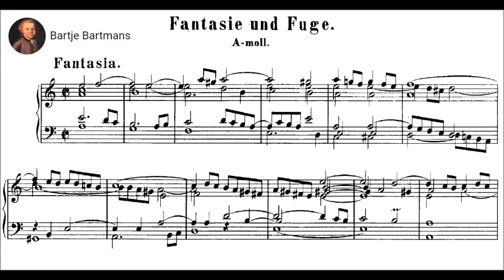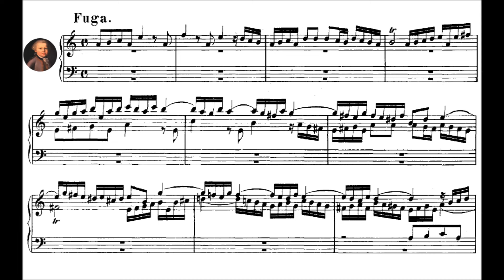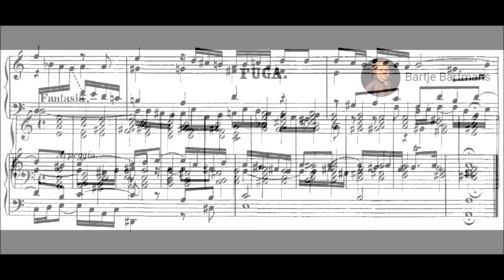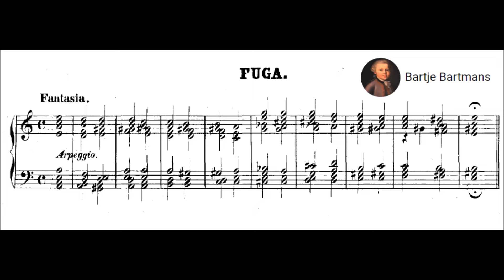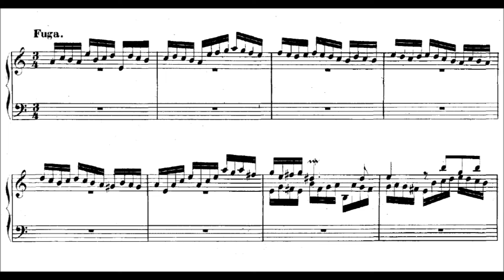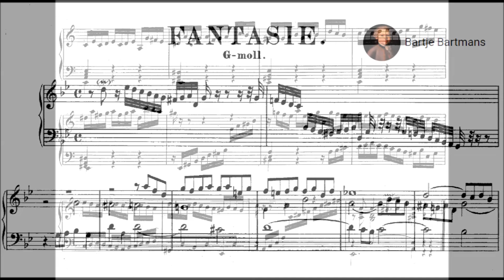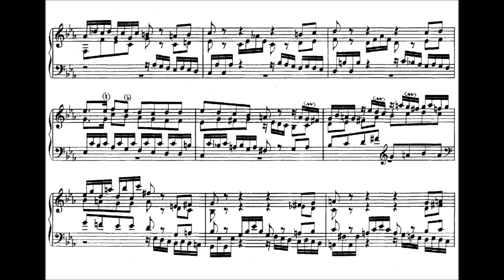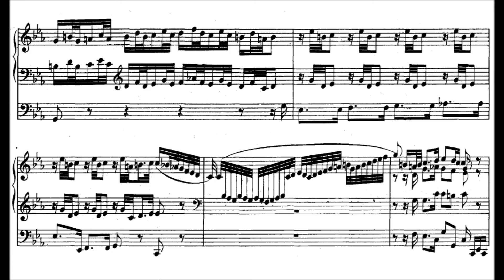J.S. Bach - Three Fantasias & Fugues, BWV 575-944 (1708-25)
Johann Sebastian Bach (31 March [O.S. 21 March] 1685 – 28 July 1750) was a German composer and musician of the Baroque period. He is known for instrumental compositions such as the Brandenburg Concertos and the Goldberg Variations as well as for vocal music such as the St Matthew Passion and the Mass in B minor. Since the 19th-century Bach Revival he has been generally regarded as one of the greatest composers of all time.

1. Fantasia & Fugue in A minor, BWV 904 (0:00 / 3:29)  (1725?}
2. Fantasia & Fugue in A minor, BWV 944 (9:41 / 10:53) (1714?)
3. Fantasia in G minor (“duobus subjectis”) BWV 917 (17:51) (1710?)
4. Fugue in C minor BWV 575 (19:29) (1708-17)

PETER WATCHORN, pedal harpsichord
(Hubbard & Broekman after Ruckers/Blanchet/Taskin,
1990/after J.A. Hass, 1734)

The Fantasia BWV 904 is a richly impressive work composed in strict four-part counterpoint, which manages also to incorporate the ritornello idea that Bach adopted from the concertos of Italian composers as a chief
organizing principle: in this case the piece opens and closes with a full statement of this theme. The recurring nature of the 12-bar descending ritornello bass echoes the character of a chaconne or passacaglia. This piece works well with the bass-line of the ritornello played by the feet, which underlines the gravitas of the main subject, as distinct from the contrasting episodes. The elaborate four-voice Fugue, which may well have existed separately from the Fantasia during Bach’s lifetime falls into three distinct sections and employs two subjects.

The Fantasia BWV 944  consists of just ten measures, entirely composed of white-notated chords, marked arpeggio, indicating that the performer is expected to expand the framework into an actual piece. The presence of this technique, with which an entire work is to be created provides a clue to the performance of similar sections in the Chromatic Fantasia – and vice versa. The Fantasia is followed by one of Bach’s most exciting, freely-composed and virtuosic three-voice fugues, which is entirely instrumental in character, and represents a pinnacle of contrapuntal achievement among Bach’s earlier fugues. The most significant manuscript source, in the hand of Bach’s brother, Johann Christoph, includes the Fantasia, which is absent in other surviving copies. This indicates an early composition date, perhaps contemporary with the Chromatic Fantasia.

The G minor Fantasia “on two themes” is a compact, ingenious and earnest exploration of invertible counterpoint involving three, rather than two thematic ideas, all of which are presented in various permutations during the course of the work’s two minutes. The “duobus subjectis” refers
to the double counterpoint announced after the brief opening flourish: two complementary tunes above and below a descending chromatic figure. In general mood, the work calls to mind the A minor Fantasia, BWV 904, where a similar thematic interplay is presented. Perhaps this work is an earlier essay in a similar style.

This dramatic stand-alone Fugue BWV 575,  grouped by the editors of the Bach Gesellschaft edition with three others (G major, BWV 576 – 577 and G minor, BWV 578) with its striking, three-unit rhetorical subject, unusually ambiguous harmony that results from the subject’s intervallic properties, and compelling dramatic flow recalls the final fugue of the E minor Toccata, BWV 914, an affinity that has often been noted by writers about Bach’s music.